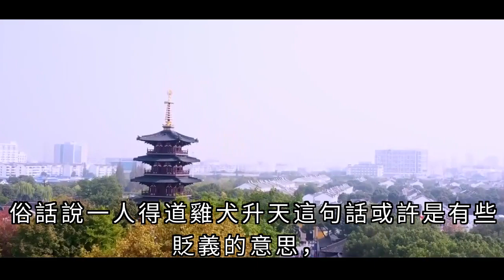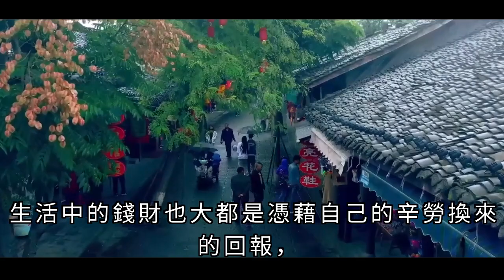8月22，23，24號起運勢上上簽，橫財入宅，大獎連中，大富特富，橫財滾滾來，遇難能逢凶化吉，同時生肖牛之人事業中如魚得水，未來蒸蒸日上，金玉滿堂，財路大開。｜生肖命理